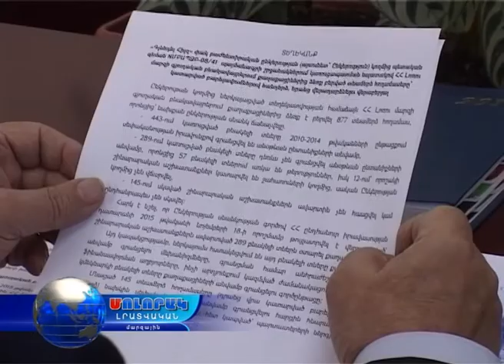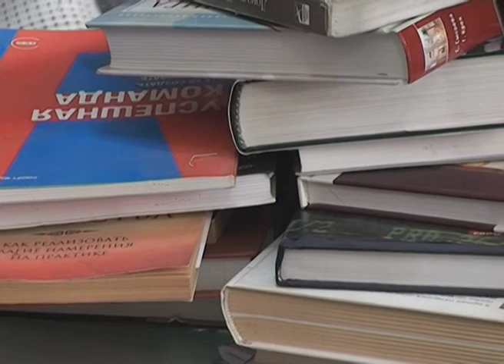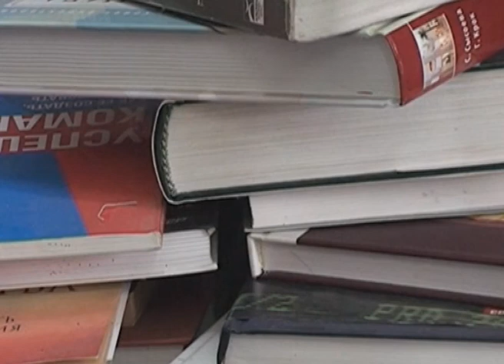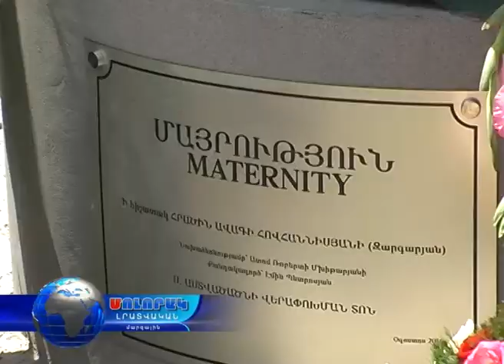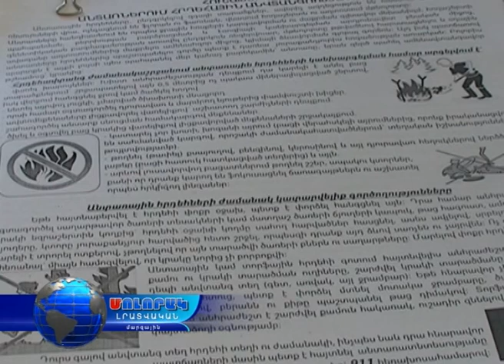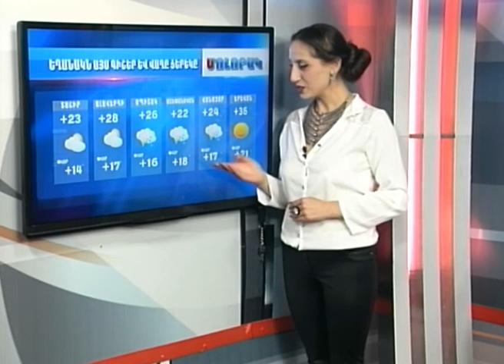Մոլորակ լրատվական գլխավոր թողարկում 16.08.16